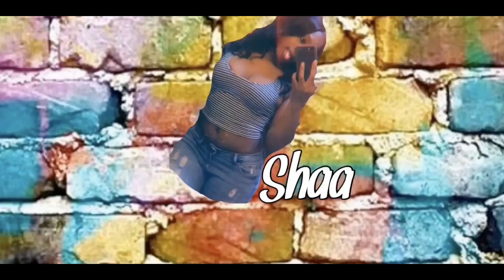Household Update #1: MCKENZIE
Since I stopped making videos for certain people I play as I thought I would start doing household updates to check in & see what's new . Today we will check in w/ Mckenzie.

Origin ID: Rihx1988

IG & TWITTER : __@BadGalShaaa

The Sims 4 is a 2014 life simulation video game developed by the Redwood Shores studio of Maxis and published by Electronic Arts. It is the fourth major title in The Sims series and was originally announced on May 6, 2013, and was released in North America on September 2, 2014 for Microsoft Windows. sims 4 update.